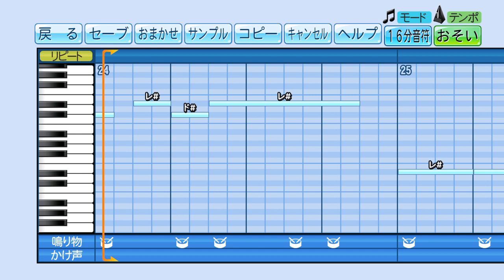【パワプロ2020】応援歌 頭文字D BGM『THE TOP』(KEN BLAST)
【リクエスト】頭文字D BGM KEN BLAST「THE TOP」